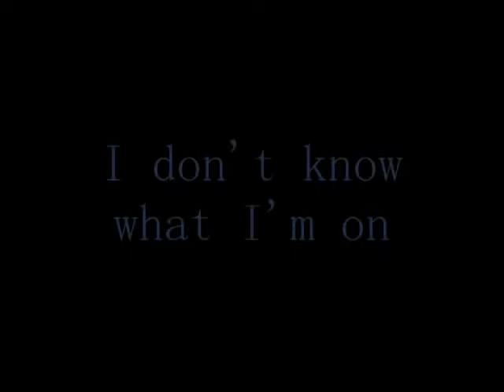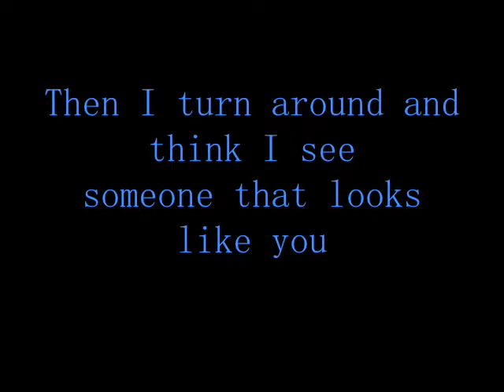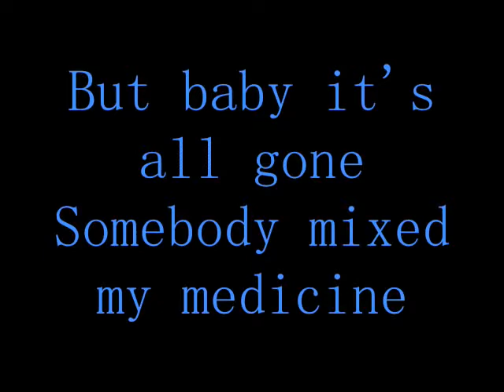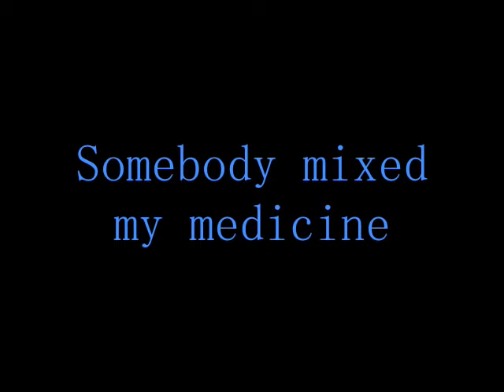The Pretty Reckless - My Medicine